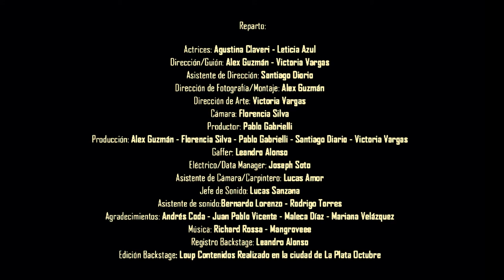Caleidoscopio (2019) - Cortometraje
Fragmentos del cortometraje Caleidoscopio, realizado para la cátedra de Iluminación y Cámara III en la Facultad de Artes, UNLP.

Actrices: Agustina Claveri - Leticia Azul
Dirección/Guión: Alex Guzmán - Victoria Vargas
Asistente de Dirección: Santiago Diorio
Dirección de Fotografía: Alex Guzmán
Montaje: Alex Guzmán
Dirección de Arte: Victoria Vargas
Cámara: Florencia Silva
Productor: Pablo Gabrielli
Producción: Alex Guzmán - Florencia Silva- Pablo Gabrielli - Santiago Diorio - Victoria Vargas
Gaffer: Leandro Alonso
Eléctrico/Data manager: Joseph Soto
Asistente de Cámara/Carpintero: Lucas Amor
Jefe de sonido: Lucas Sanzana
Asistente de sonido: Bernardo Lorenzo - Rodrigo Torres

  - Cantautora: Let Azul
  - Producción: César Altamirano

Agradecimientos: Andrés Coda - Juan Pablo Vicente - Maleca Díaz - Mariana Velázquez
Registro Backstage: Leandro Alonso
Edición de Backstage: Loup Contenidos. Realizado en la ciudad de La Plata. Octubre